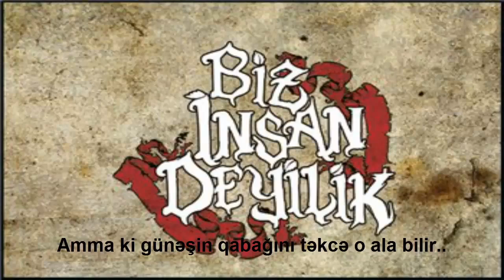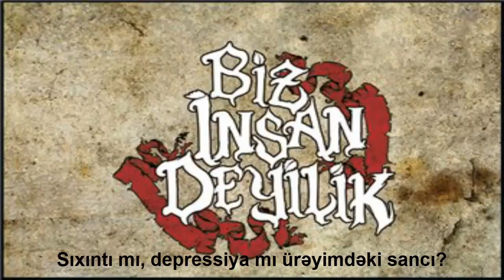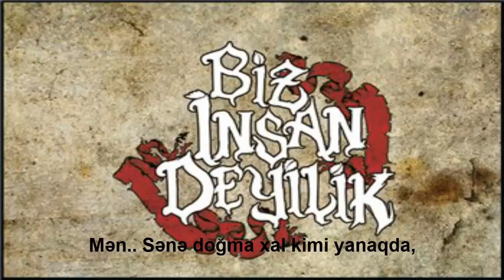AiD H O S T Hissler danishanda Lyrics